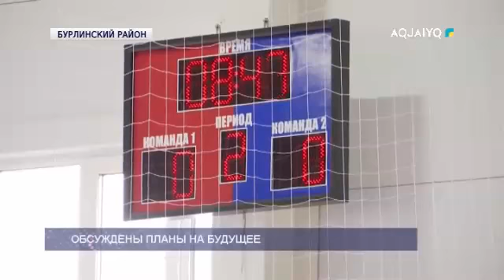ОБСУЖДЕНЫ ПЛАНЫ НА БУДУЩЕЕ